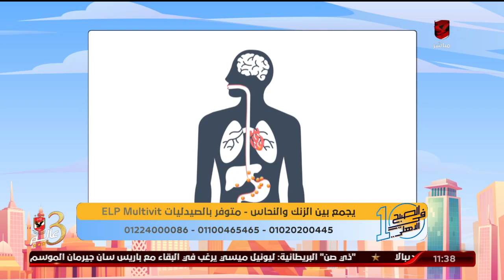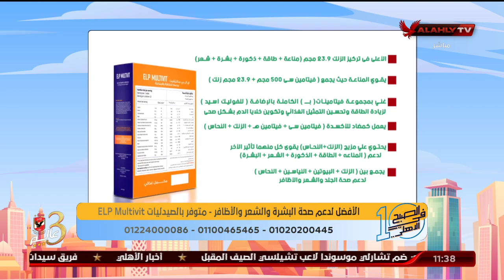د. دينا أبو السعود توضح أهم الفيتامينات التجميلية للبشرة | 10 الصبح في الأهلي